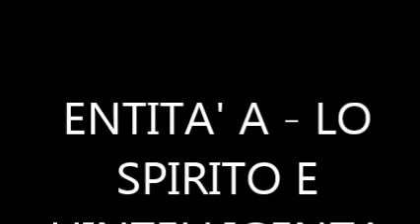Entità A- L'INTELLIGENZA E LO SPIRITO- (SENZA RUMORI DI FONDO)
ENTITA' A- L'INTELLIGENZA E LO SPIRITO- (SENZA RUMORI DI FONDO)